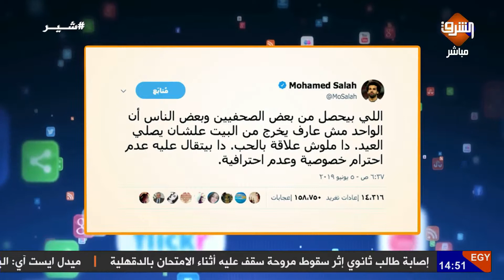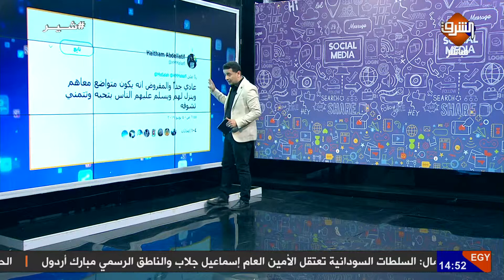حصار منزل محمد صلاح ومنعه من صلاة العيد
يشعل الخلاف بين مؤيد ومعارض " التدخل فى خصوصيته "